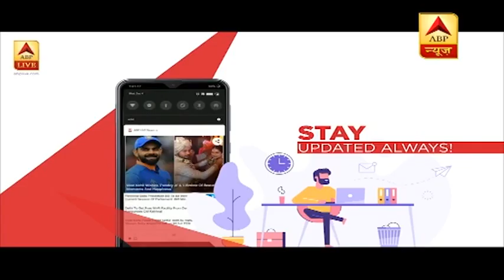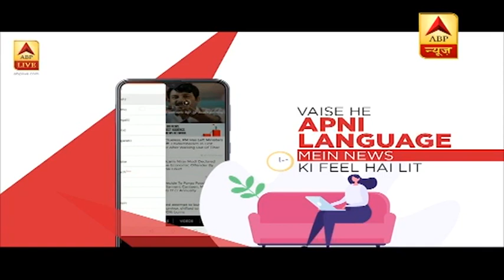Jyotiraditya Scindia पर MP Congress ने साधा निशाना | ABP News Hindi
Jyotiraditya Scindia पर Madhya Pradesh Congress ने निशाना साधा है. मध्य प्रदेश कांग्रेस की तरफ क्या ट्वीट किया गया है-

सिंधिया जी की 18 साल की राजनीति में कांग्रेस ने :

- 17 साल सांसद बनाया
- 2 बार केंद्रीय मंत्री बनाया
- मुख्य सचेतक बनाया
- राष्ट्रीय महासचिव बनाया
- यूपी का प्रभारी बनाया
- कार्यसमिति सदस्य बनाया
- चुनाव अभियान प्रमुख बनाया
- 50+ टिकट, 9 मंत्री दिये

फिर भी मोदी-शाह की शरण में ?